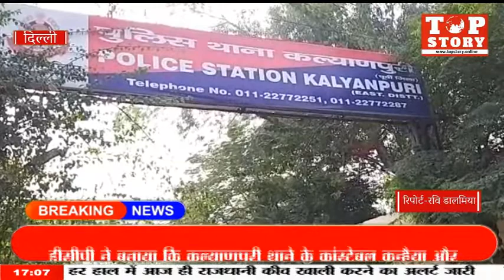हथियार लेकर घूम रहे ऑटो ड्राइवर को कल्याण पुरी थाना पुलिस की टीम ने किया गिरफ्तार | TOP STORY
डीसीपी प्रियंका कश्यप ने बताया कि गिरफ्तार आरोपी की पहचान त्रिलोकपुरी निवासी 29 वर्षीय सलमान उर्फ पीपा के तौर पर हुई है डीसीपी ने बताया कि कल्याणपुरी थाने के कांस्टेबल कन्हैया और महा सिंह ऑपरेशन सुदर्शन के तहत नाइट पेट्रोलिंग पर थे इस दौरान उन्हें जानकारी मिली की 14 ब्लॉक कल्याणपुरी में एक ऑटो ड्राइवर अवैध हथियार लेकर खड़ा है सूचना मिलते ही पुलिस की टीम मौके पर पहुंचे और ऑटो ड्राइवर की तलाशी ली तो उसके पास से एक देसी कट्टा और दो कारतूस बरामद हुआ फिलहाल पुलिस आरोपी सलमान से पूछताछ कर रही है कि हथियार लेकर वह किस वारदात को अंजाम देने के फिराक में था